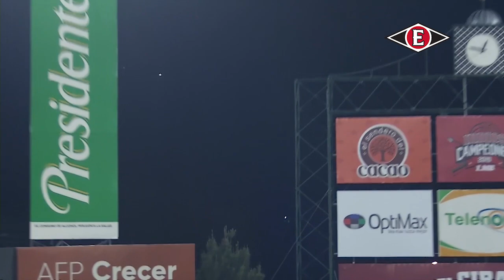Leones del Escogido vs Gigantes del Cibao Highlights | Serie Regular | Dic. 02 | ESCOGIDO 2020